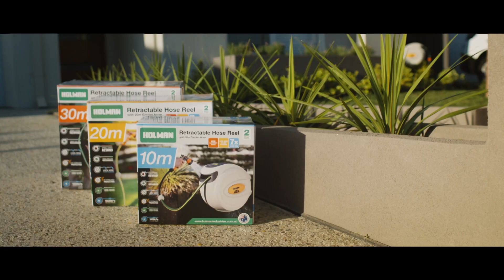Holman Retractable Hose Reel TV Commercial 2019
Enjoy spending time outdoors this spring with Holman Products. The Holman Range of Retractable Hose Reels are easy to unwind, stop and retract - all with one hand. It's the ideal product for a smart gardener.